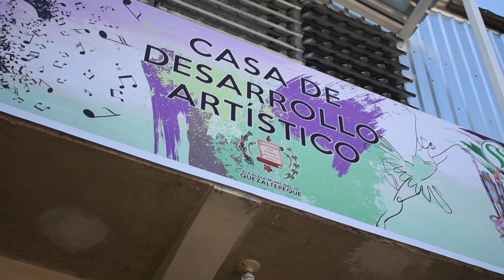- INAUGURACIÓN DE ESCUELA DE INICIACIÓN DE LIMA LAMA, QUEZALTEPEQUE - AMQ -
INAUGURACIÓN DE ESCUELA DE INICIACIÓN DE LIMA LAMA, QUEZALTEPEQUE.

Este día neustro alcalde Lic. Salvador Saget ha hecho el corte de cinta que da como inaugurada la primer Escuela Municipal de Lima Lama, un convenio firmado entre la Alcaldía Municipal de Quezaltepeque y la Federación de Lima Lama de El Salvador, con el apoyo y aval de INDES El Salvador y el Ministerio de Educación.

Este convenio garantiza la sana práctica de esta disciplina de las artes marciales y beneficiará a nuestros niños y jóvenes quezaltecos, que este día pudieron ver una bonita demostración de combate y defensa personal.

Nuestro alcalde, se mantiene comprometido en la masificación del deporte en Quezaltepeque y este convenio e inauguración de la escuela municipal de Lima Lama, viene a confirmar el trabajo del edil en pro del municipio.

Cabe mencionar que este convenio es el primero en su clase a nivel nacional. Por lo que nos sentimos contentos por nuestra amada ciudad que se sigue posicionando en el mapa del deporte de El Salvador de manera constante y con fuerza.

Con esta escuela municipal de Lima Lama, los jóvenes podrán progresivamente competir en un futuro por ranking nacionales, juegos estudiantiles, departamentales y nacionales y aspirar a selecciones.
Los jóvenes no aprenderán solamente defensa personal, sino el verdadero sentido del respeto, la responsabilidad y el compañerismo.

Podrán inscribirse niños de 5 años en adelante de forma gratuita, y recibir clases de la misma forma, sin pago alguno.
Pide información directamente en las oficinas del Instituto De Los Deportes Municipales Quezaltepeque, ubicadas en la cancha Ajax, ó al 23998717, en donde te brindarán los detalles que necesites.

Hechos, no palabras.
Somos un mejor Quezaltepeque.